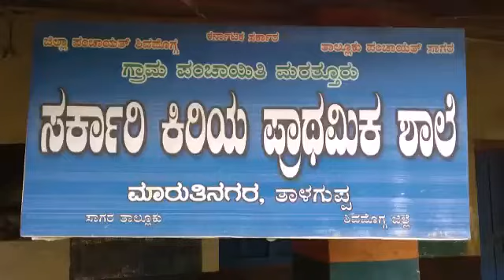26 November 2020(5)